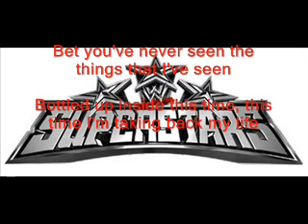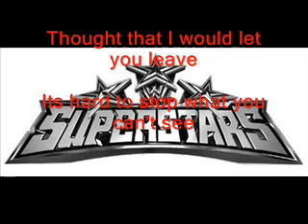WWE Superstars Theme - Invincible by Adelitas Way With Lyrics!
The theme for WWE's new show Superstars. Here is the song with lyrics. I will post the lyrics here in the description too, because it might be a little hard to read for some. If you have any issue with the lyrics, or you think something is wrong...let me know!

Bow down
I'm invincible tonight
I'm alive
Take a look into my eyes
This time I'ma take you for a ride
I'm invincible tonight

Believe me
You've never met a mother fucker like me
Bet you've never seen the things that I've seen
Bottled up inside this time
I'm taking back my life

(Bridge)
I'm rising up

(Chorus)
I'm feeling invincible tonight
I'm alive
I'm take you for a ride
I'm invincible tonight
I'm alive
I'm invincible tonight

I'll break you a hundred different ways
And I'll make you remember my face
Thought that I would let you leave
Its hard to stop what you can't see

(Bridge)
I'm rising up

(Chorus)
I'm alive
I'm invincible tonight
I'm alive
I'm invincible tonight

I'm alive
I'm invincible

I will waste you
When you can't escape me
And I will break you down
(Invincible)

(Chorus)
I'm alive
I'm invincible tonight
I'm alive
I'm invincible tonight

Invincible
Invincible
Invincible